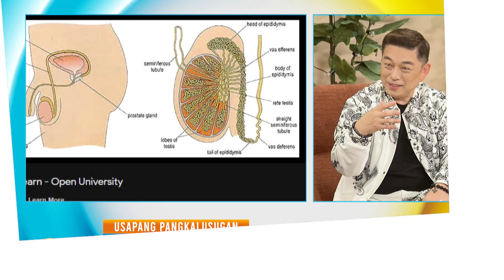Spermatogenesis: Description and Process (Part 3) | Usapang Pangkalusugan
Ano ang magiging functions ng mature sperm matapos itong ma-develop? Ano ang dapat gawin upang maiwasan ang abnormal development nito? 🤔

Alamin ang mga kasagutan ni Dr. Joseph Lee, isang Urologist. 😉